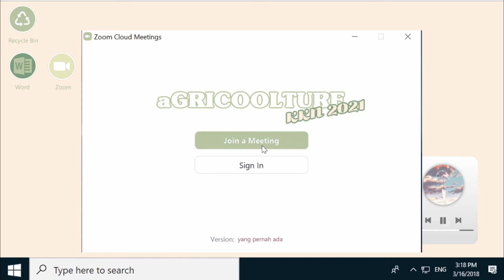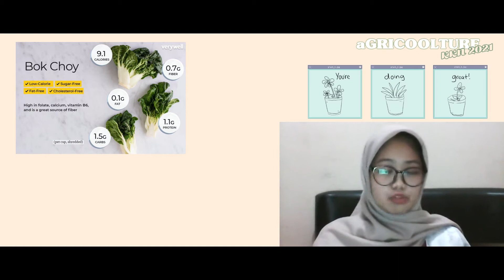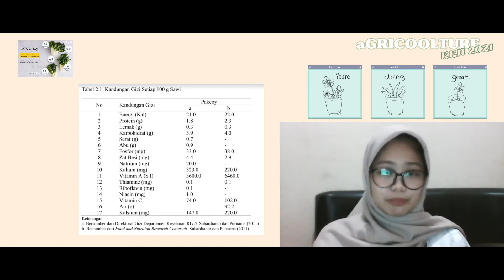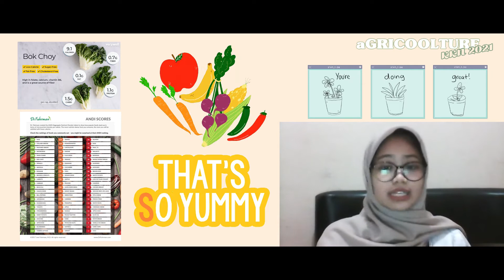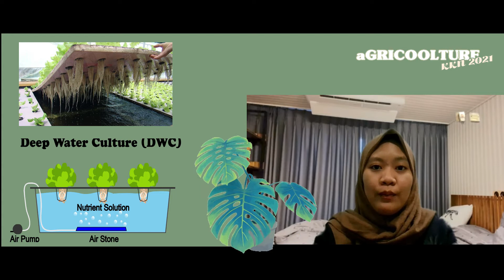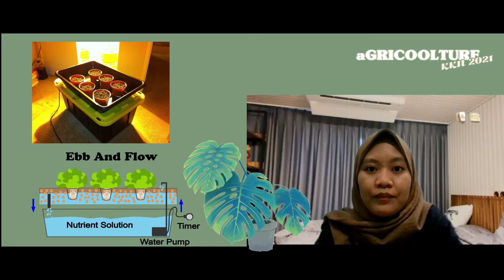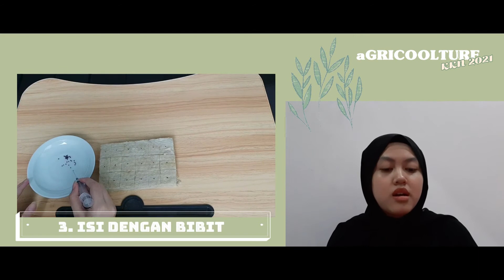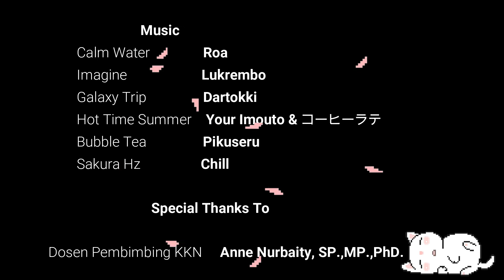Implementasi Hidroponik: Mengenal Pakcoy (Brassica rapa subsp. chinensis), Si Hijau Penuh Manfaat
Perkenalkan kami dari kelompok 1 kegiatan pengabdian mahasiswa kepada masyarakat, pada kali ini kami akan membawakan sebuah video berjudul "Implementasi Hidroponik: Mengenal Pakcoy (Brassica rapa subsp. chinensis), Si Hijau Penuh Manfaat", disini kami akan membawakan tutorial tentang cara melakukan pelestarian tanaman dengan metode hidroponik serta menjelaskan manfaat dari sayuran pakcoy. Penasaran dengan videonya? kalau begitu mari disimak!